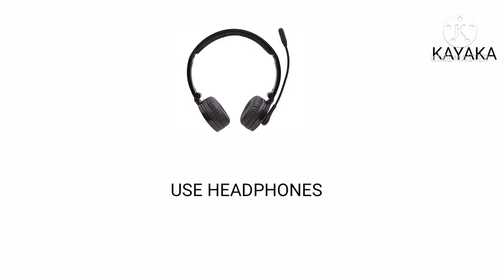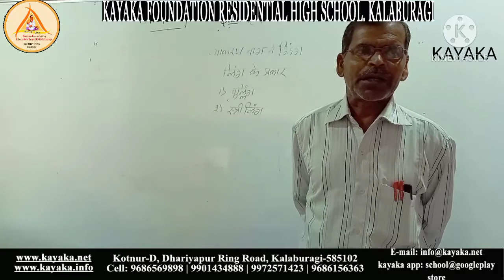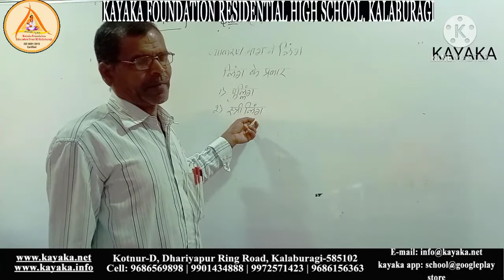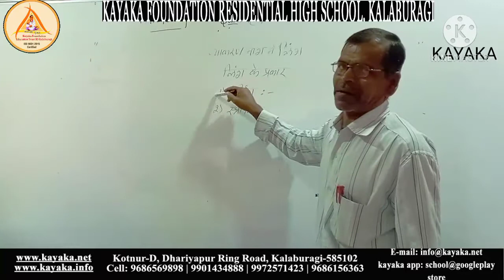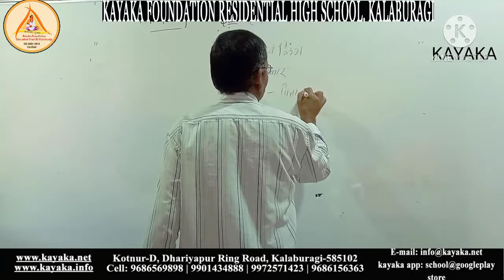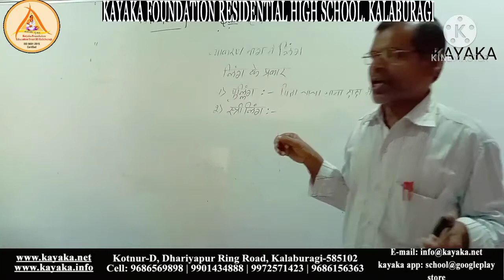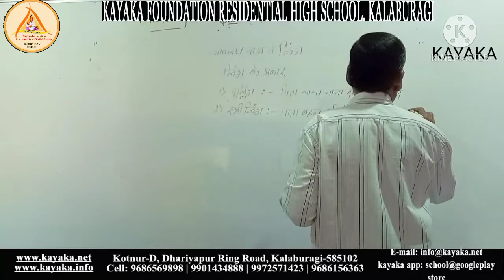SSLC, VYAKARAN:LING, (HINDI)